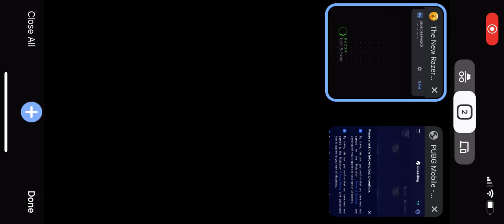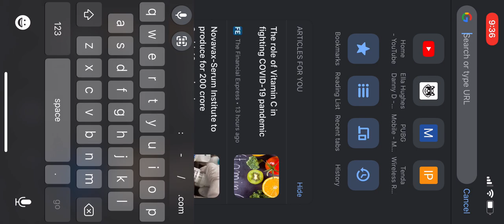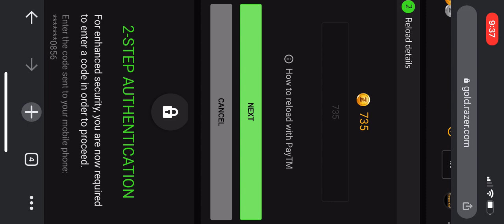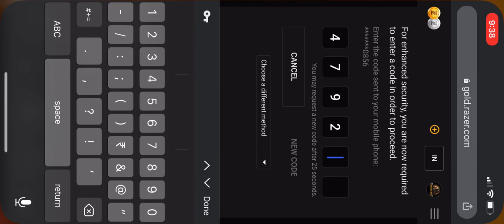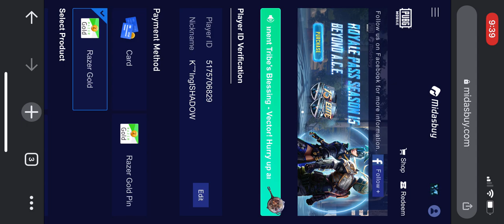HOW TO PURCHASE UC IN INDIA AFTER BAN PUBG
w to buy uc in india
pubg uc buy online
pubg uc buy free
pubg uc buy cheap
pubg mobile uc seller
How can I sell my PUBG mobile UC?
Where can I buy UC in PUBG?
Can I gift UC in PUBG mobile?
Is midasBuy safe for PUBG?
pubg mobile uc seller india
pubg uc seller india
how to become pubg uc seller
trusted pubg uc seller
pubg uc buy cheap india
pubg uc seller panel
pubg uc free
how to buy uc in pubg mobile using google pay
how to buy uc in pubg mobile using paytm
Go to Codashop and click on PUBG Mobile.
You will then be redirected to Midasbuy page where you can click on the Top Up button under Unknown Cash.
Type your Player ID. ...
In the Payment Method, select the Paytm option.
Select the amount you wish to purchase.

How to Buy UC in PUBG Mobile Using Paytm | Codashop ...news.codashop.com › Home › Guides
Feedback
Can we buy PUBG UC with Paytm?

How can I buy UC in PUBG?

Is it safe to buy UC from MidasBuy?

Feedback

How to buy PUBG Mobile UC cash through Paytm | Digit › news › gaming › how-to-buy-pubg-mo...
Jan 29, 2019 - How to buy PUBG Mobile UC cash through Paytm · Step 1 Head over · Step 2 Give the credentials by either ...
Videos

3:49
How to buy UC in Pubg Mobile with PAYTM | Codashop
Cosmic YT

PREVIEW
3:46
How To Buy Uc From Midasbuy Using Paytm || How To Buy ...

PREVIEW
5:16
How To Buy UC With PayTM in PUBG Mobile 2020 (Buy UC ...

PREVIEW
6:24
How To purchase UC in Pubg using Paytm, phonepay, gpay ...

5:58

PREVIEW
10:30
HOW TO BUY ROYAL PASS SEASON 10 OR UC IN PUBG ...

PREVIEW
7:17
Buy Low money UC pubg // purchase UC paytm pubg ...

PREVIEW
3:35
PUBG MOBILE UC buy WITH PAYTM || SumarGaming
Sumar Gaming

4:48
How to Purchase UC Through Redeem Code of PAYTM in ...
CHETAN SHIVA
View all

Pubg Mobile Offers - Pay Using Paytm to Buy UC and Avail ...paytm.com › offer › online-merchant-payments › pubg...
Pay using Paytm to buy UC and avail discounted rates · Recharge available only

PUBG Mobile: Here's How to Buy UC Credits Using Paytm › tech
Feb 22, 2019 - Recently payments service provider Paytm has partnered with the battle royale game and is offering the option of buying UC. Until now, you could ...

PUBG Mobile: How to buy Season 13 Royale Pass with Paytm › esports › pubg-mobile-how-bu...
May 19, 2020 - How to buy PUBG Mobile Season 13 Royale Pass via Paytm? UC section. Open the Paytm application and click on Google Play recharge. Enter ...

How to buy UC in PUBG Mobile in 2020 - Sportskeeda › esports › how-buy-uc-pubg-m...
Jul 15, 2020 - UC is the currency in PUBG Mobile, used to purchase various in-game ... for purchasing UC when paying via Coda-PayTM: 40 INR for 30 UC, ...
How can I buy PUBG royal pass through Paytm?
Profile picture
Profile picture
2 answers
How to get free gun skins in pubg mobile without using paytm and any application
Profile picture
1 answer
How can I buy UC in PUBG mobile using Paytm?
How can I buy UC in PUBG using Paytm?
View more

How to get UC in PubG mobile through Paytm - Quora › How-do-I-get-UC-in-PubG-mobile-thr...
If you want to purchase UC through Paytm then 1st you've to purchase Google Play recharge code, then redeem the code on your playstore(minimum 100/-) ...
6 answers

UC Bounty Raid, get a permanent Tribe's Blessing - Vector! Hurry up and tap here to join us! All. img. Unknown Cash. Top Up. 1 Purchase Only. Royale Pass ...

How to buy UC in PUBG Mobile using Paytm « 3nions › How to
Apr 22, 2020 - How to buy UC in PUBG Mobile using Paytm. How to buy UC in PUBG Mobile using Paytm. By using Paytm as your payment method, you'll a little ...
Searches related to how to buy uc in pubg mobile using paytm

how to buy uc in pubg mobile using debit card

best way to buy uc in pubg mobile

how to buy uc in pubg mobile using load

uc redeem